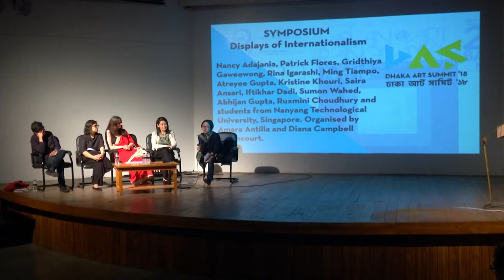DAS 2018 Symposium: Displays of Internationalism - Imagining Internationalism Panel Discussion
Imaging Internationalism Panel Discussion Moderated by Ming Tiampo (Department of Art History and the Institute for Comparative Studies in Literature, Art and Culture, Carleton University, Ottawa, Canada)

Session Date: 8 February 2018, 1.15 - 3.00pm

With Nancy Adajania (Independent scholar), Patrick Flores (Art Studies Department, University of the Philippines, Manila), Gridthiya Gaweewong (Jim Thompson Art Center, Bangkok), and Rina Igarashi (Fukuoka Asian Art Museum)

About the Symposium:
Displays of Internationalism: Asia Interfacing with the World Through Exhibitions 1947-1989 took place on February 8, 2018 as a part of the Scholar’s Weekend at the Dhaka Art Summit 2018. The presentations examined inter-Asia and transcultural projects as well as how artists in Asia and its diaspora intersected with liberation movements in the Global South. The symposium was organised by Diana Campbell Betancourt and Amara Antilla.